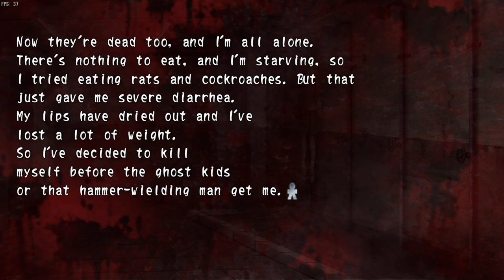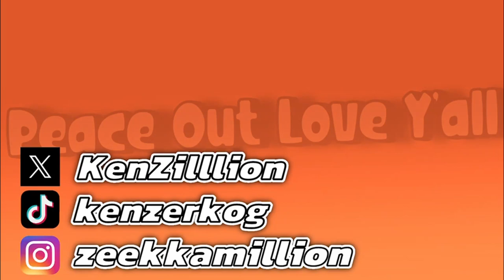More Fresh Faces! We Are Nearing The End! | Corpse Party: Book Of Shadows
All that whinng and crying and moaning and yelling SHUT UP